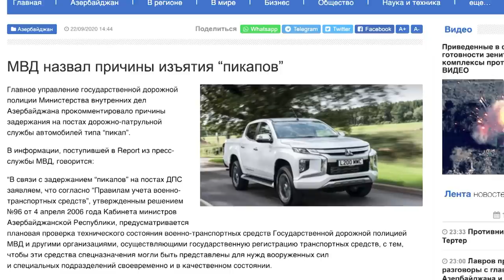Ադրբեջանի կողմից կռվող վարձկանների մասին հերթական ապացույցը